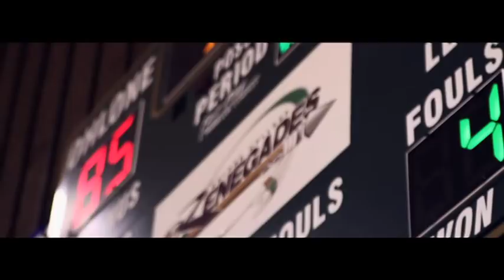Basketball Basics: How to shoot off the dribble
Are you tired of missing those game-winning shots? Do nerves get the best of you during crucial moments on the court? Imagine having the mental tools to thrive under pressure, consistently making those shots that count. Introducing "The Ultimate Shooting Mindset. 3 Step Mindset Makeover" – your key to unlocking high-pressure and clutch performance.

for more informative videos and information as well as camps and clinics.  What is the proper footwork you are supposed to use so you are able to shoot off the dribble so you stay in rhythm and get your shot off quickly which allows you to become a more effective scorer.  Check this video out and get all the details!